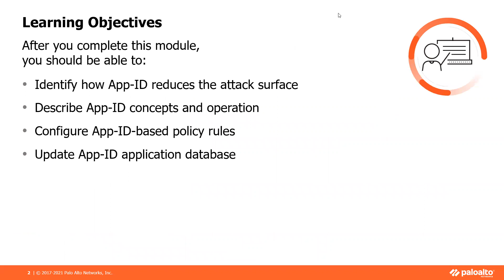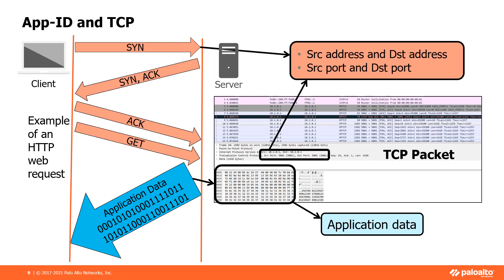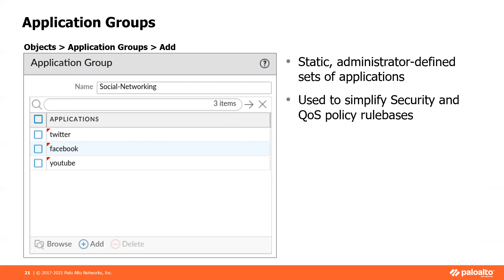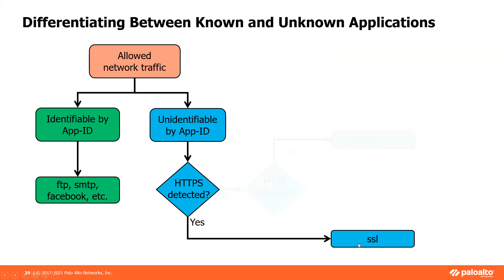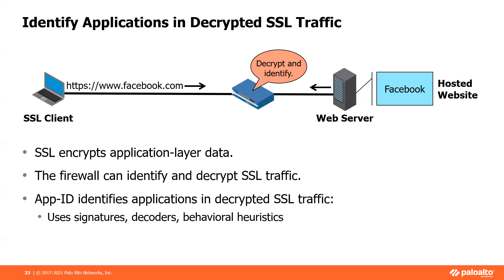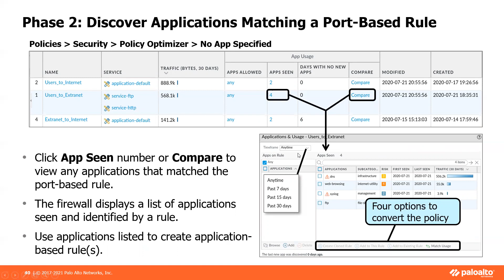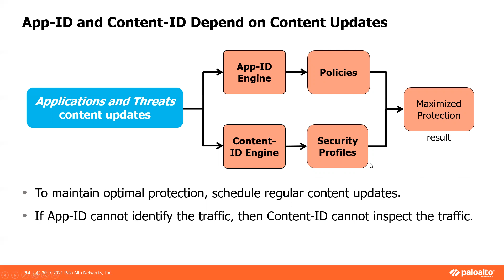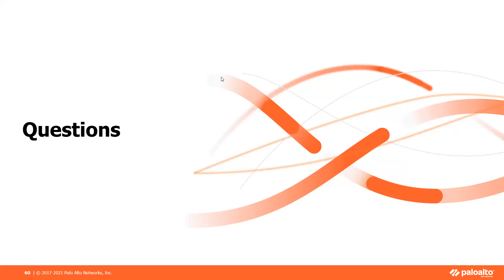INF686 - Application Identity